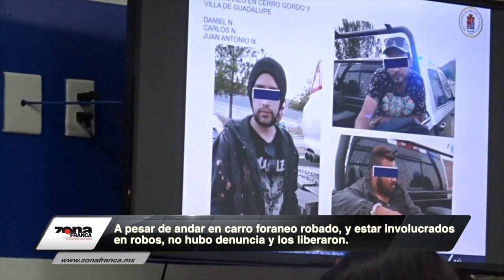Atrapan a 3 presuntos ladrones con BMW robado en la zona del Campestre en León